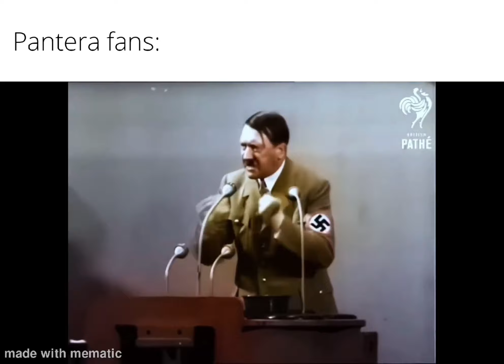What your favorite band says about you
props to ‎@Metallurgy  for the video idea